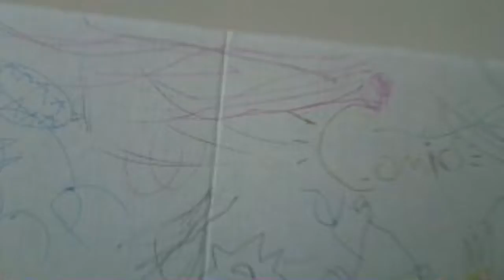The hero comes to virtual unknown